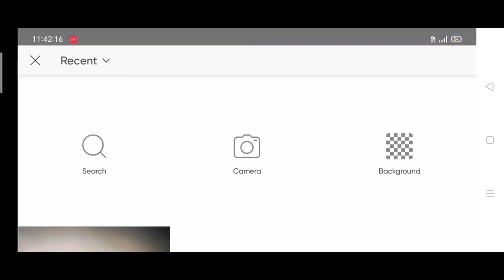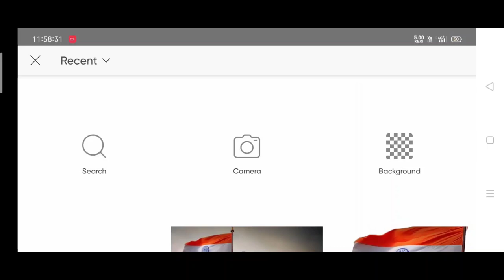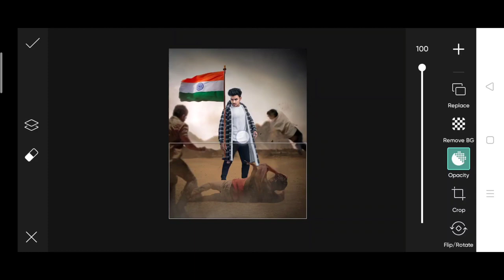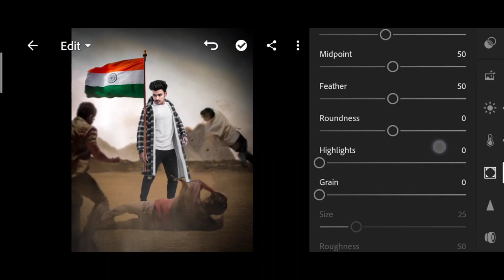Creative 15 August photo editing | PicsArt independence day photo editing | saarvendra 15 August